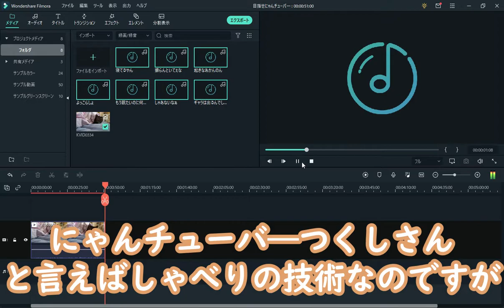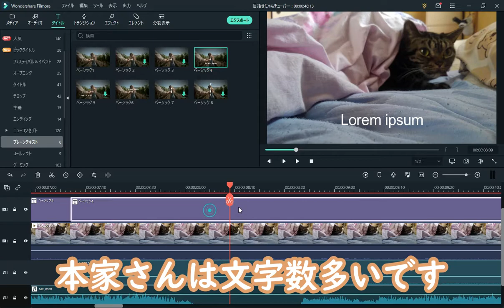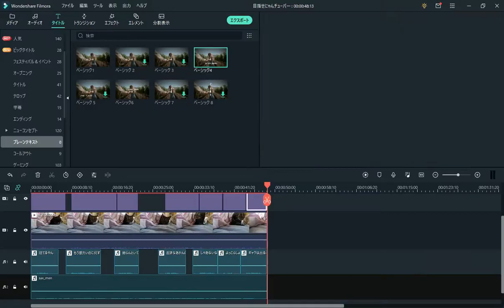【プロ編集者への道】目指せにゃんチューバ―つくしさん【１００日チャレンジ】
こざき事務所の動画編集者イノウエが社命で１００日間の配信に挑戦しました。